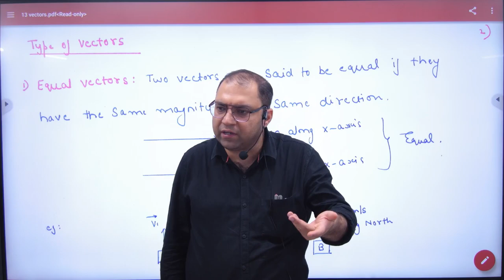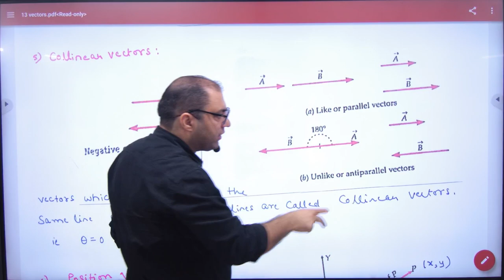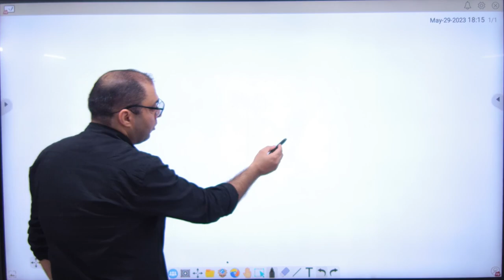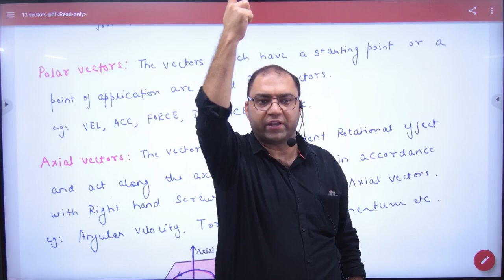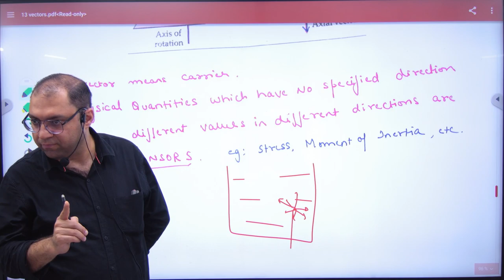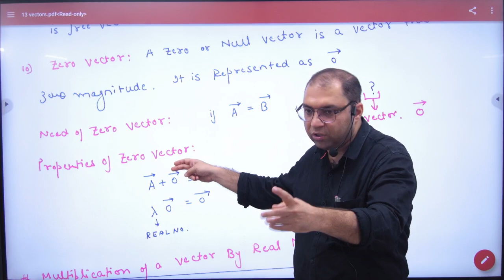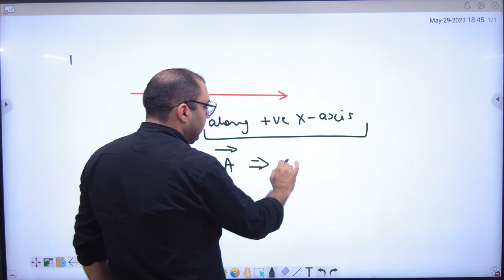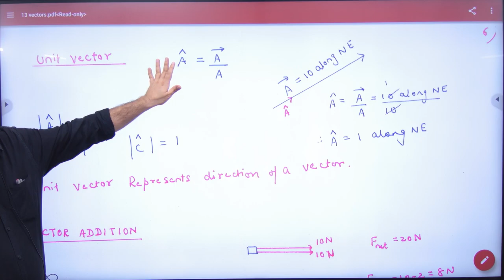52 Type of Vectors